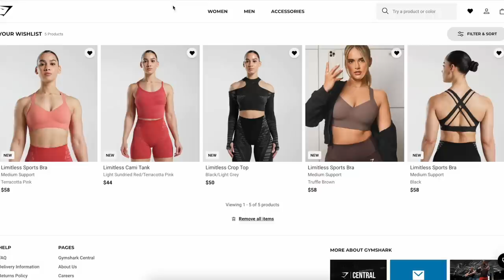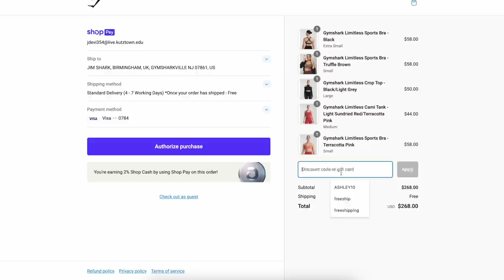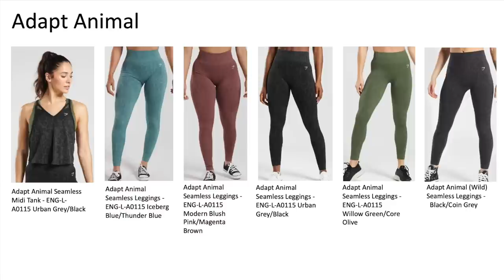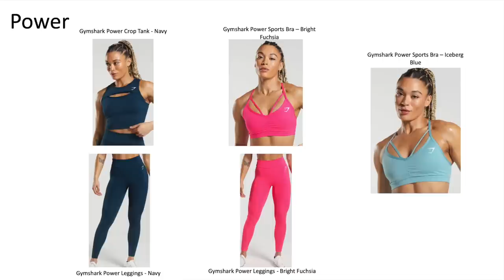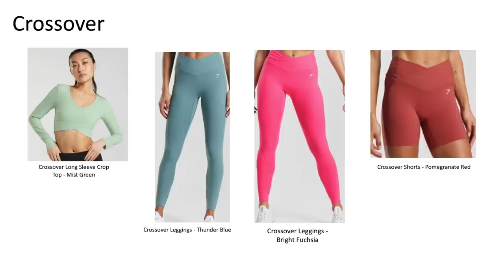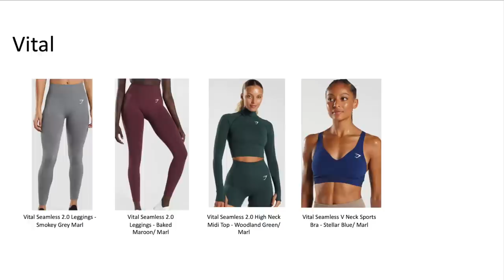IT’S TIME!! THE ULTIMATE GYMSHARK SUMMER SALE GUIDE! | ALL THE DETAILS + GIVEAWAYYYSSS!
Huge congrats to our winners Gi Ortiz, Mikayla Corboy, and Savana Vitale!

IT'S GYMSHARK SALE TIME!! Here is everything you need to know about the upcoming Gymshark summer sale!!

♡ MY MEASUREMENTS ♡

Weight: Approx. 130 lbs (59 kg)

Bra: 34 B

Bust: 31" (78.74 cm)

Underbust: 27" (68.5 cm)

Waist: 25" (63.5 cm)

Hips: 39" (99 cm)

Thigh: 21" (53 cm)

Inseam: 25" (63.5 cm)